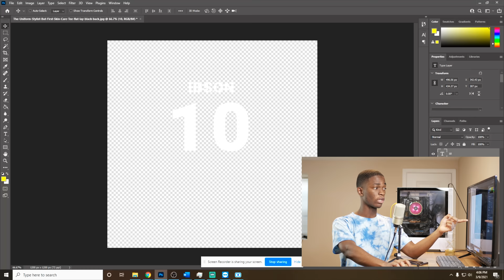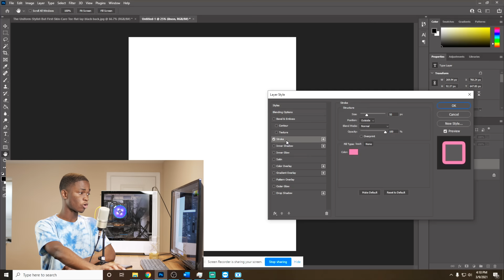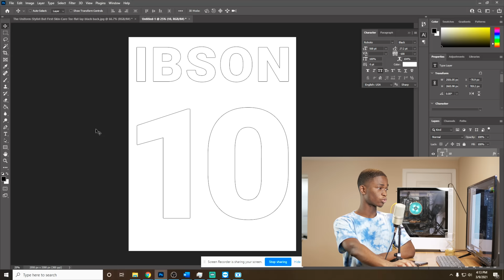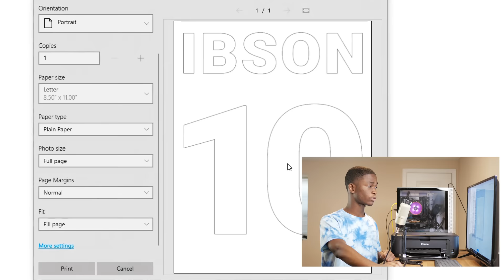T-SHIRT PERSONNALISÉ AVEC UNE PAIRE DE CISEAUX ET UN FER À RÉPASSER